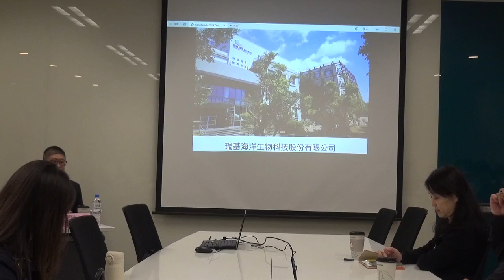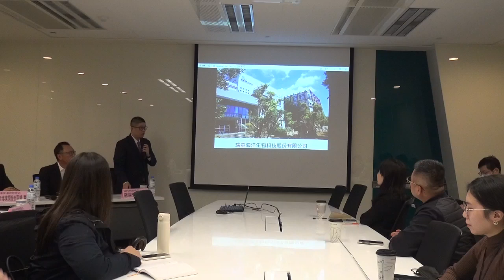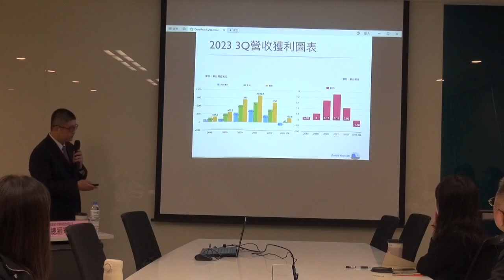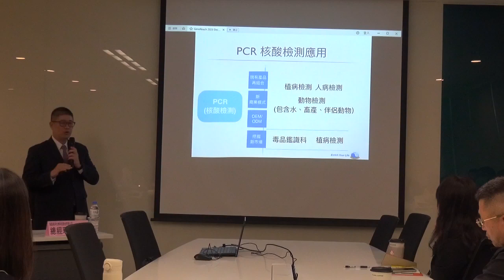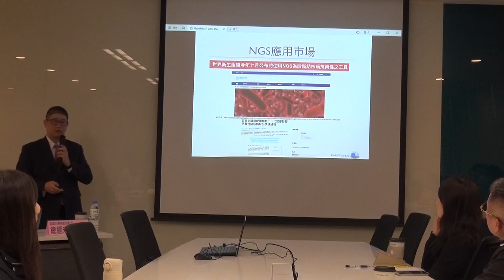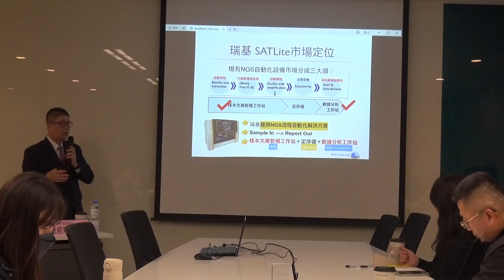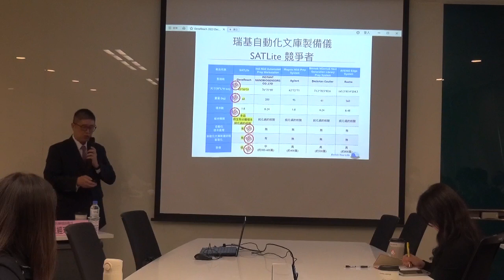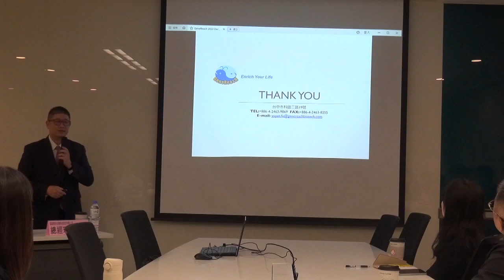2023 Dec 6th 法說會